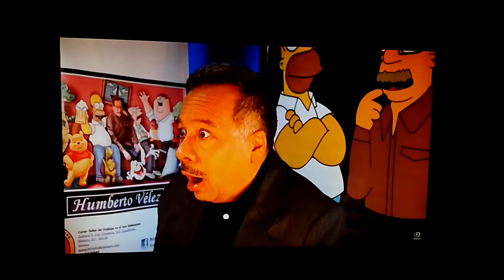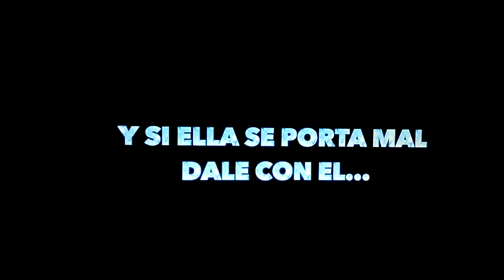defeat of español villains parte 2